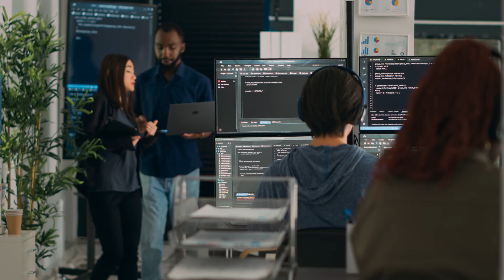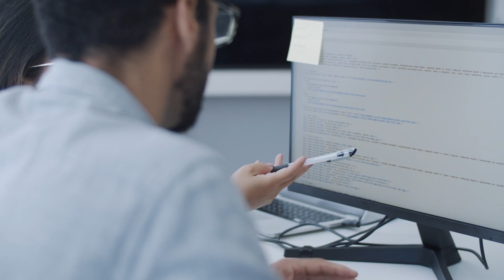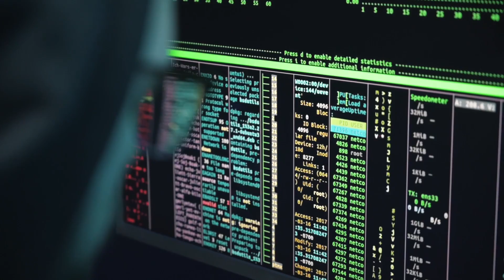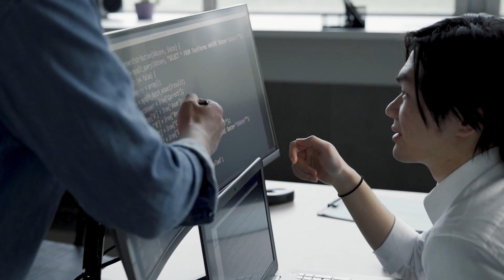Inside Shenzhen's AI Development: The Plan You Need to Know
Welcome to China Connect, where we explore the latest developments in Chinese technology and innovation. In today's episode, we're diving deep into Shenzhen's ambitious action plan for accelerating the high-level application of artificial intelligence development from 2023 to 2024. Join us as we break down the key aspects of this revolutionary plan and discuss the potential impact on various industries and the global competitive landscape. Don't miss this exciting look at how Shenzhen is transforming itself into a global AI powerhouse!